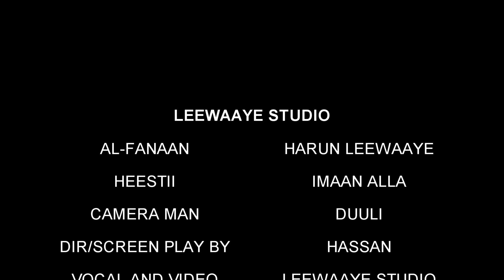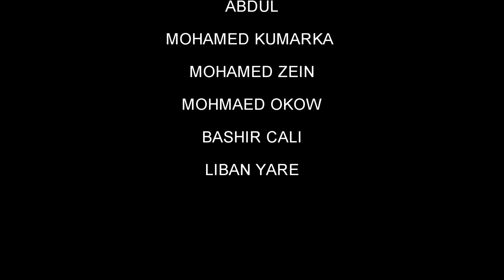HARUN LEEWAAYE HEESTII IMAAN ALLA 2019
HEESTA IMAAN ALLA 2019
CODKA:HARUN LEEWAAYE
RECORDED BY:LEEWAAYE STUDIO